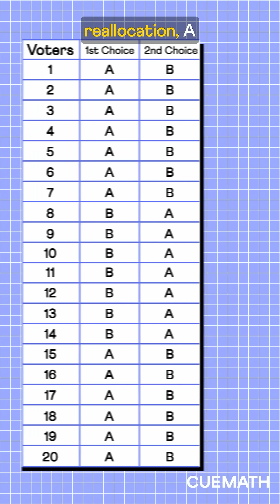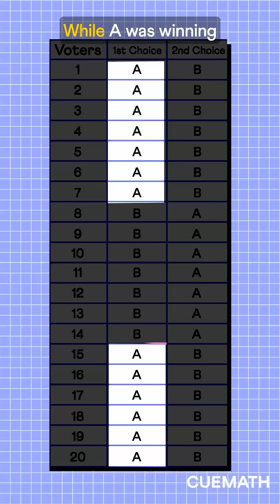Voting Math: Why more Popular Candidates can lose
Being too popular can actually make you LOSE an election!

Sounds strange, right? But it happens in voting systems like Instant Runoff Voting (IRV), where voters rank candidates by preference.

A system that seems fair can sometimes have surprising outcomes—gaining more support can actually backfire!

In this video, we use simple math and reasoning to explain how ranked voting works and why being the favorite doesn’t always mean winning.
Link on the homepage.